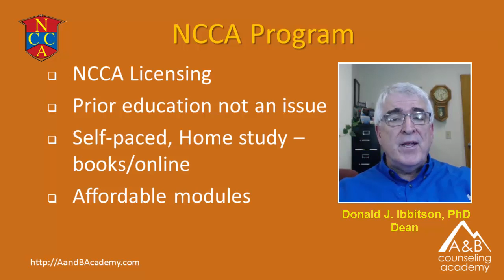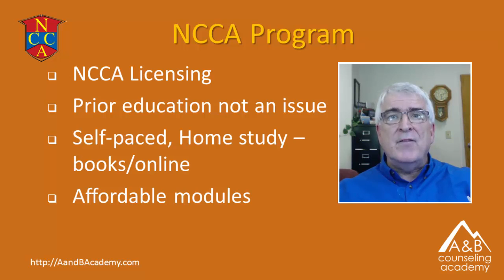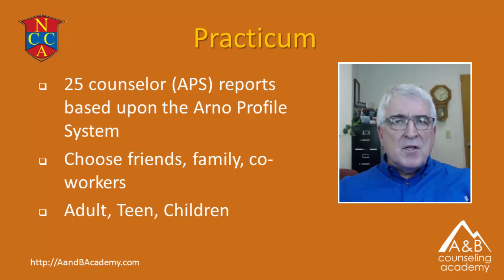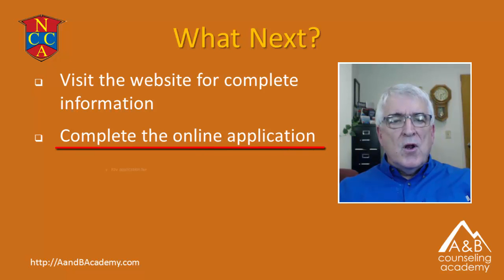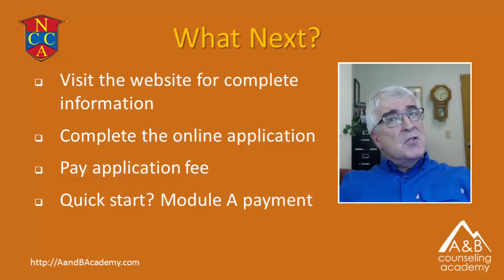NCCA Counseling License (Outdated)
Motivated students with a HS Diploma / GED, or any degree can be licensed as a Christian Counselor with the National Christian Counselors Association. Self-paced, home study, affordable modules.  Worldwide. Complete program details

The Counseling Academy offers programs worldwide for students to earn their Masters or PhD Degrees in Clinical Christian Counseling and be licensed with the NCCA through self-paced, affordable home study courses.  We also offer training in the Center's proven five-step deliverance ministry process and students can earn a certificate of completion.